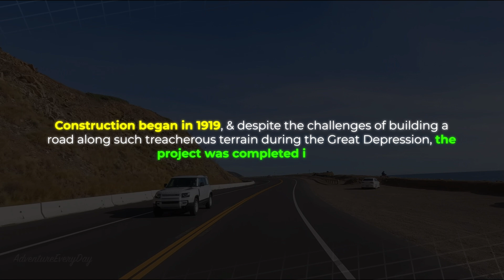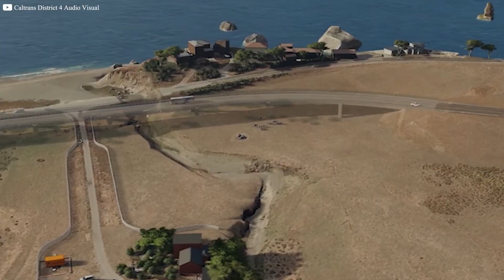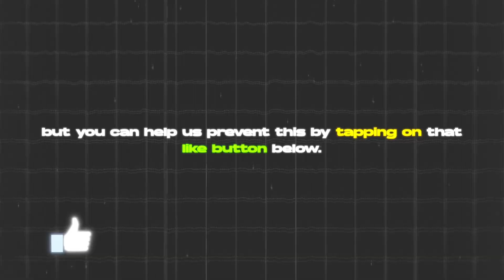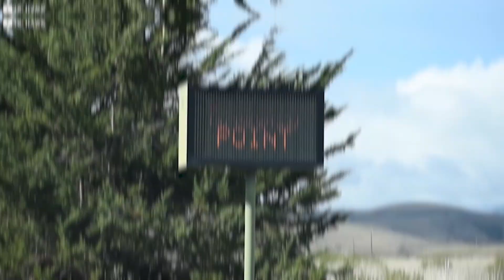Can We SAVE California's Pacific Coast Highway from EROSION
The Big Sur section of the Pacific Coast Highway in California is being slowly consumed by the ocean, due to rising sea levels, landslides, and erosion. For nearly a century, this famous road has been able to hold up against nature's forces, but the cost of repairs continues to rise. Having spent over $400 million on repairs since 2009, and with closures now more frequent, experts are racing to find sustainable solutions to preserve this scenic route. In this video, we touch on the history of the highway, the engineering challenges it's facing, and the innovative solutions being used to protect it. Will the Pacific Coast Highway survive, or will nature finally claim this historic road? Watch to find out.